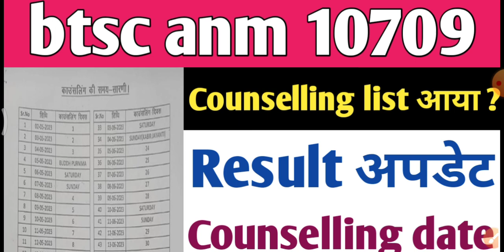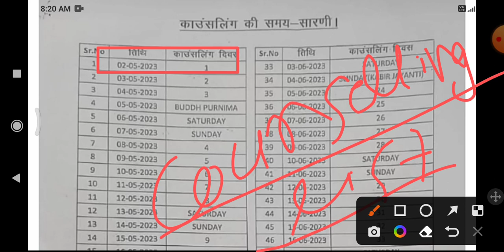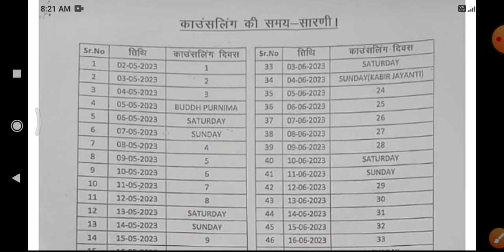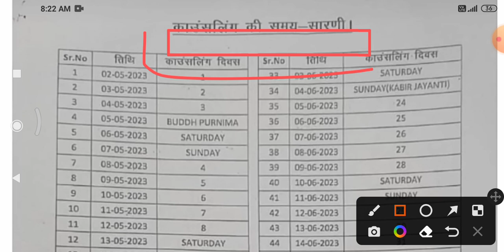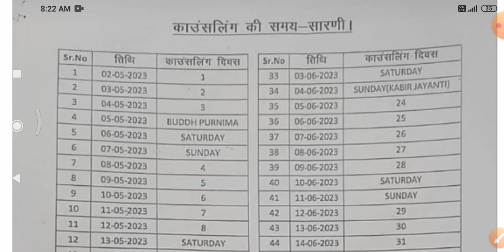btsc anm counselling notice || Counselling date आ गया ? btsc anm 10709 Counselling list